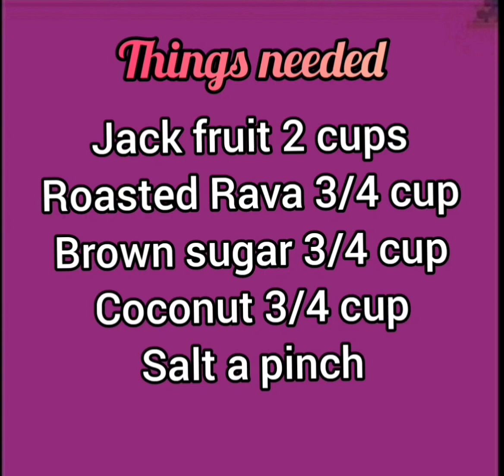Jackfruitcake with Rava/ಹಲಸಿನ ಹಣ್ಣಿನ ಕೇಕ್ /Quick Recipe/Umarajachannel